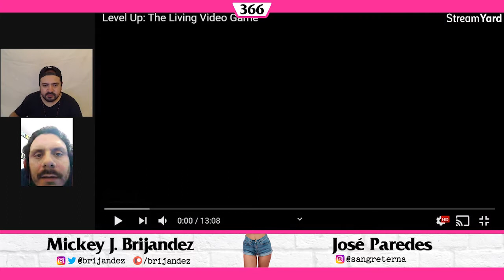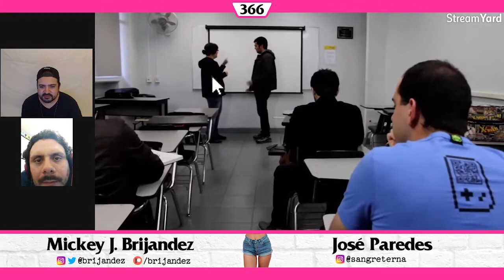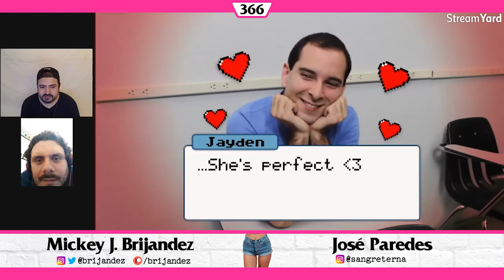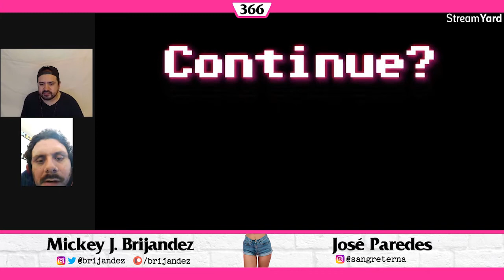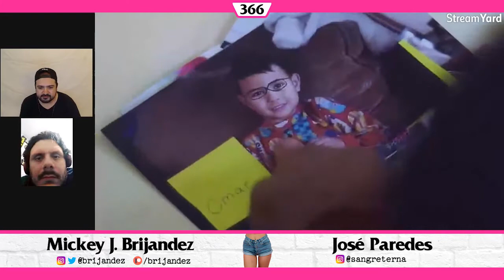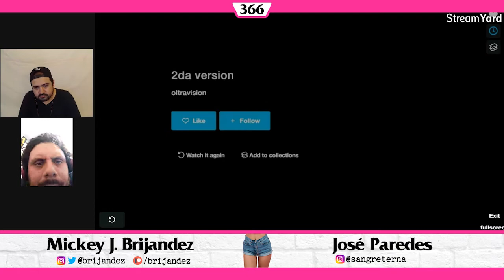EAT MY SHORTS: El Monstruo Final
[edc #366] En la 10ma. edición de 🍽️ EAT MY SHORTS 🩳 recibimos un paquete con dos cortometrajes; de Cecilio Lanz «Level Up: The Living Video Game» y de Omar Trejo-Oltra «Monstrum» 📼 Ver Level Up